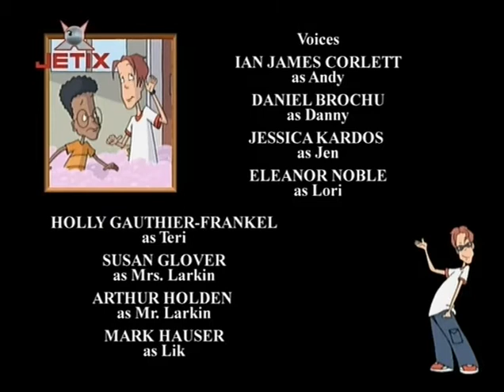What's With Andy 3x01 Romancing the Prank v2 ddisc Premo